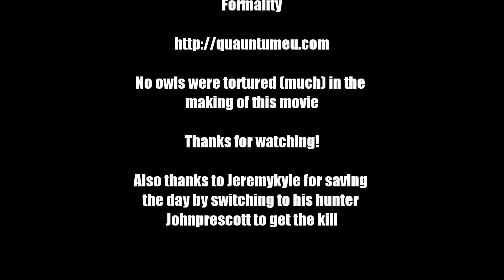Quantum Vs Conclave of Wind (hm10)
Quantum (EU Twisting Nether) vs the heroic version of Conclave of Wind (10man) - the first encounter in Throne of the Four Winds.

Balance druid pov on life/frost platforms.